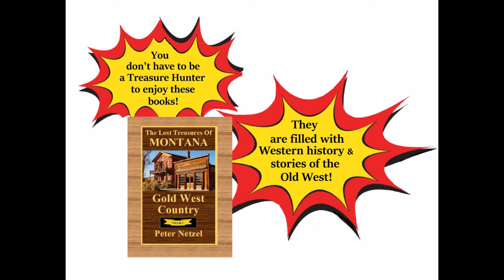Bannack Mother Lode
Lost treasure legend from Gold West Country, Montana: Only one man ever found the mother lode of all of the gold at Bannack---and then he lost it, along with his mind.